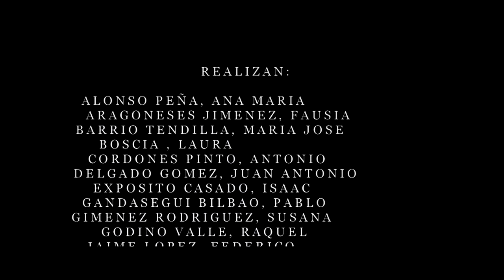Redimiento de Breda - Perfor-Instalación de Diego Velazquez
Serrie Obras Maestras del Arte
Rendimiento de Breda
Instalación Performace de la obra maestra de diego velazquez, realizado por los alumnos de la facultad de Bellas Artes de Sevilla del grupo 6 de procedimientos pictoricos - Curso 2013-14 bajo la direccion de Naroa.
Realiza y Produce: Carlos Ortiz de Villate Cahola Producciones
Tema Audio Original: Rendimiento de Breda by Carlovillate